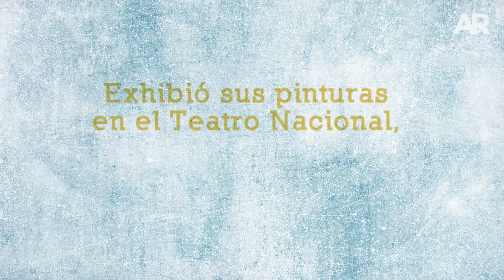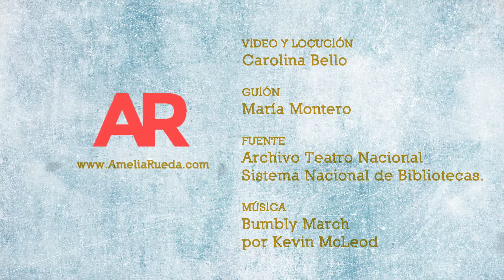Emilia Prieto: Acto pionero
Desde los años 70, el Teatro Nacional fue el escenario de la danza nacional, incluyendo las primeras propuestas de la maestra Mireya Barboza.